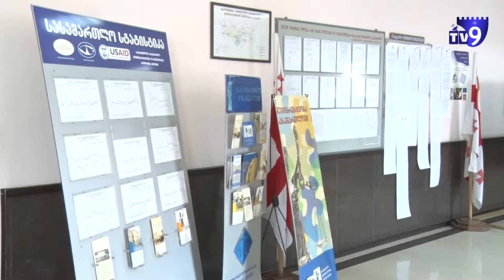საკრებულოდან გათავისუფლებული თანამშრომლების სასამართლო პროცესი გადაიდო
ახალციხის მუნიციპალიტეტის საკრებულოდან განთავისუფლებული თანამშრომლების სასამართლო პროცესი, რომელიც 1 თებერვალს იყო ჩანიშნული გადაიდო.

სასამართლო დარბაზში, მხოლოდ მოსარჩელე მხარე გამოცხადდა.

მოპასუხე მხარემ, ახალციხის რაიონულ სასამართლოს პროცესის გადადების მოთხოვნით, განცხადებით მიმართა.

„ევროპული საქართველოს“ წარმომადგენელი, საკრებულოს ამ გადაწყვეტილებას, უპასუხისმგებლო ნაბიჯს უწოდებს.

გელა დემეტრაძე განმარტავს, რომ გათავისუფლებული თანამშრომლები, „ევროპული საქართველოს“ წარმომადგენლები არიან, რის გამოც, ახალციხის მუნიციპალიტეტის საკრებულომ ისინი თანამდებობიდან გაათავისუფლა, ახლა კი საქციელის გამოსასწორებლად დროის გაჭიანურებას ცდილობენ.

ფრაქციის თავმჯდომარე დარწმუნებულია, რომ სასამართლო დავაში გაიმარჯვებენ.

სასამართლო სხდომა 2018 წლის 9 თებერვალს 15:30 საათზე ჩაინიშნა.